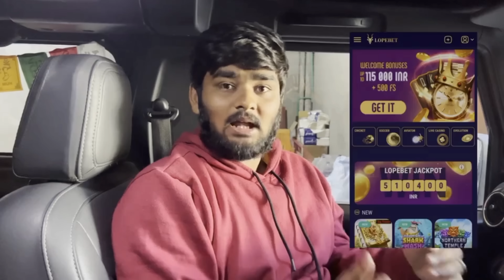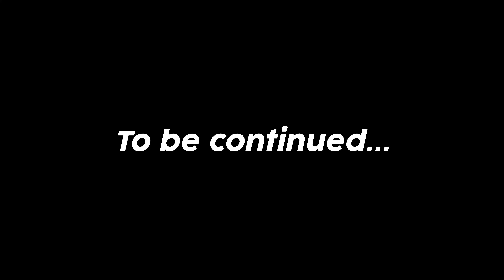Snow Drive With my Wife 🥶 | Episode 15 | Just miss Hr 😰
💰 If you want to win, enter faster 💰

My Gadgets Links
My Camera Insta 360
My Camera Gopro
My Back Light
My Laptop Sticker